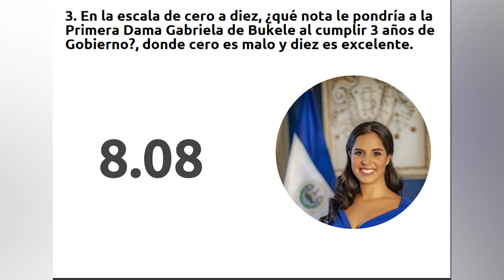8.34 es la nota que recibió el presidente de la Republica Nayib Bukele, en su tercer año de gestión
8.34 es la nota que recibió el presidente de la Republica Nayib Bukele, en su tercer año de gestión según la más reciente encuesta del Centro de Estudios Ciudadanos de la Universidad Francisco Gavidia.